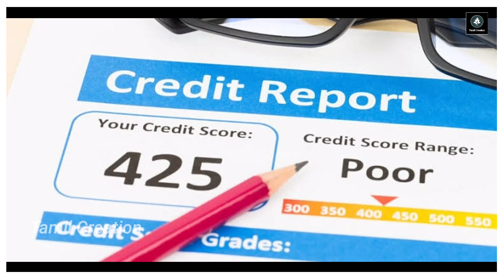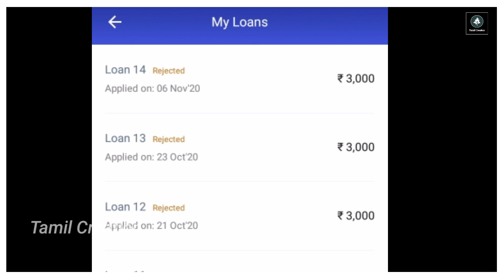லோன் எதற்காக நிராகரிக்கப்படுகிறது | loan application rejection reasons